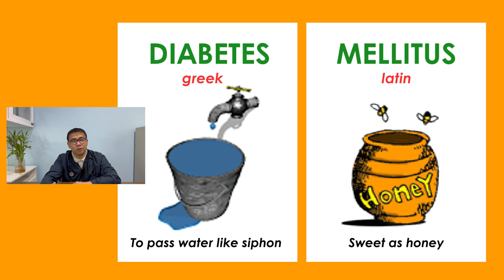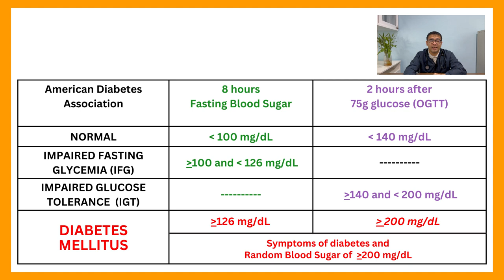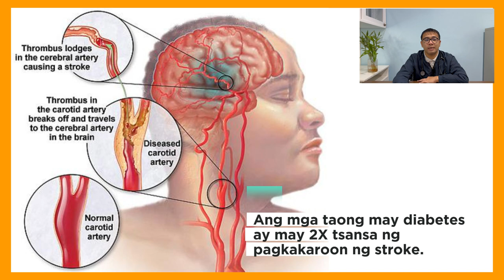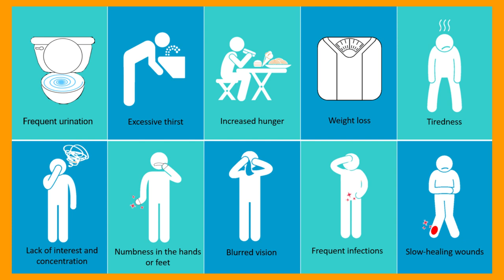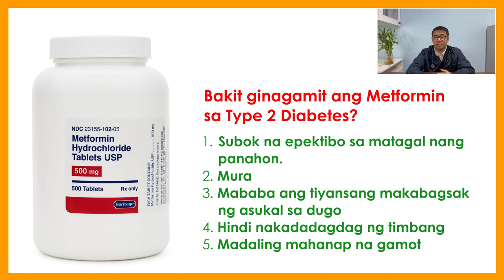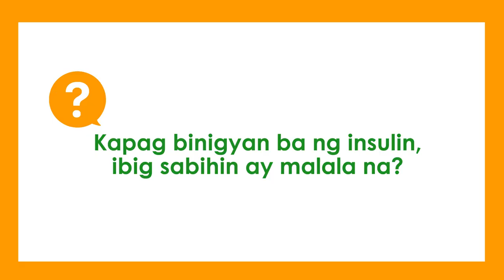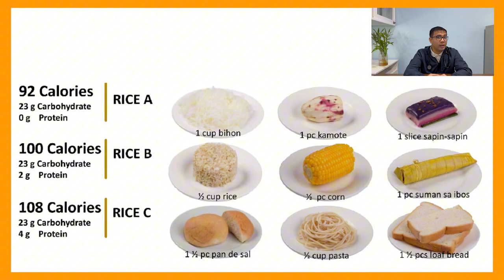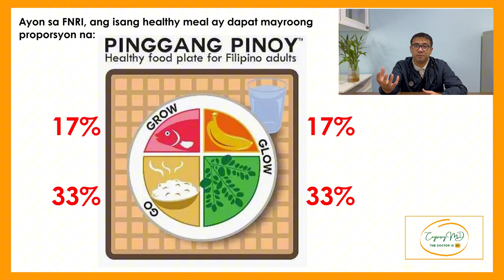Lecture about Diabetes Mellitus by Dr. Jeffrey M. Humarang | Our Lady of Caysasay Medical Center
Diabetes is a chronic, metabolic disease characterized by elevated levels of blood glucose (or blood sugar), which leads over time to serious damage to the heart, blood vessels, eyes, kidneys, and nerves.

In this video, we invited Dr. Jeffrey M. Humarang, an Internist & endocrinologist, to discuss Diabetes Mellitus.

1. What is Diabetes Mellitus?
2. What is Glucose?
3. What is Insulin?
4. How common is diabetes mellitus?
5. When can you say you have diabetes?
6. What are the possible complications it might have caused?
7. Can a person with high blood sugar have no symptoms?
8. Is diabetes curable?
9. Can the medicine be stopped when the blood sugar drops or is it 'normal'?
10. Can people with diabetes take the same medicine?
11. Does METFORMIN damage the kidneys and liver?
12. Does METFORMIN cause cancer?
13. Can HERBAL SUPPLEMENTS be a cure for diabetes?
14. How to cure Diabetes Mellitus?

OLCMC commits to sharing medical knowledge, advice, and tips with our patients and audience to raise health awareness and improve lifestyle.

Together, let us learn and stay healthy.